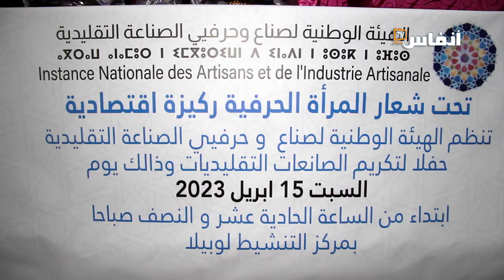يشكلن 90 في المائة.. احتفاء بالصانعات التقليديات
في هذا الفيديو ستتعرف على تفاصيل الاحتفاء بالمرأة العاملة في الصناعة التقليدية التي تعد عنصرا فعالا في الحفاظ على هذا الموروث